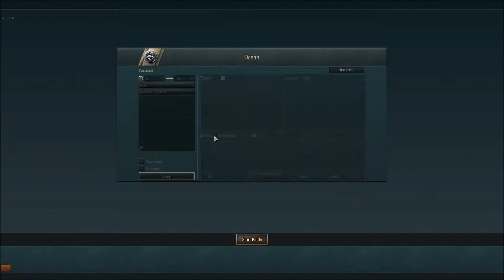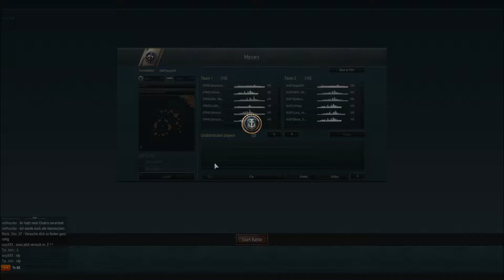[Training] FR4C Team Grün vs KAP I 28.04.2017